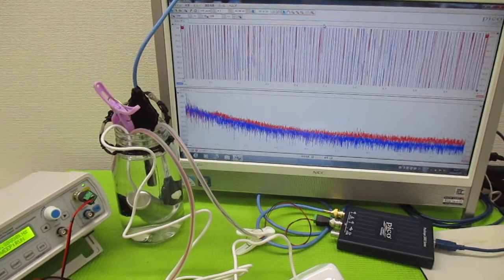ポータブル超音波洗浄器（旅行用）の利用技術